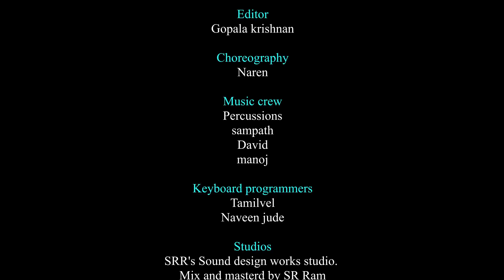csk vs mi song | Maima Sudhakar | Gana Settu | Santhosh Krishna | SR RAM | MadrasMedia Studio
IPL Song - Thala vantha Paaru CSK Vs MI Song. Mumbai Indians Vs Chennai Super Kings Song

Cast : Maima Sudhakar, Gana Settu, Santhosh Krishna, Muralikrishnan Rajamani

Singers : AR. Thomas, Carthiq Vivek
Lyrics : Santhosh Krishna

Editor: Gopala Krishnan
Camera: Pradhap
Choreography: Naren
Produced by: Santhosh Krishna
Co-Production: Radhika Muralikrishnan

Special Thanks: Maima Sudhakar, Gana Settu
Special Thanks: Don Bosco (Editor)

Music crew:
Percussions: Sampath, David, Manoj,
Keyboard programmers: Tamilvel, Naveen Jude
Studios: SRR's Sound Design Works Studio, MadrasMedia Studio.
Mix and Mastering: SR Ram

Dance Crew: The Dance Factory
Yopikasree
Selsiya
Dinesh
Vijay
Susila
Pragathi
Srinath
Mubarak
Jhon Rake

“Copyrights @ MadrasMedia Studio. Any reproduction or illegal distribution of the content in any form will result in immediate action against the person concerned.”